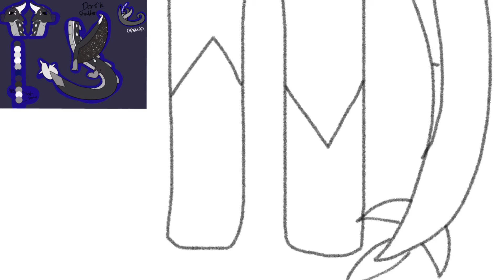I’m so sorry wip 1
Winter a clear boi

Characters in order of apperence: Darksmaker/stalker Turtle Winter Moonwatcher Peril Qibli Arctic Clearsight Indigo Fathom

I just saw the ref next to the characters, I might be improving 😳